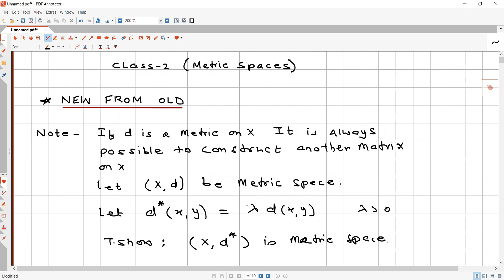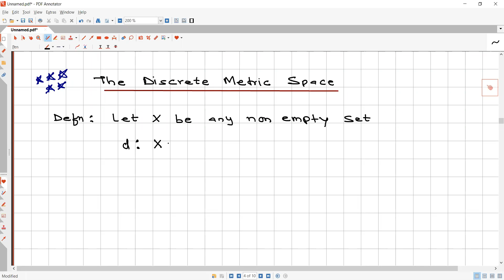Metric Space Class - 2 | Math(H) 5th Sem